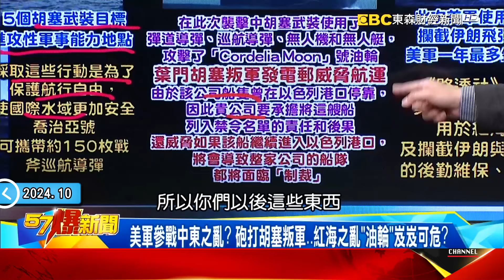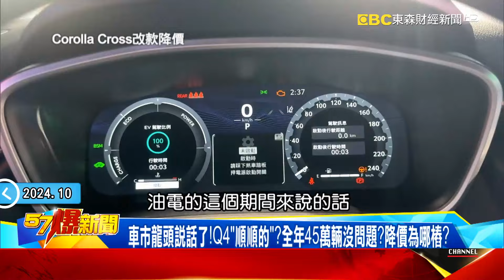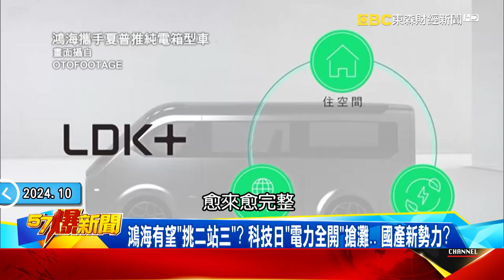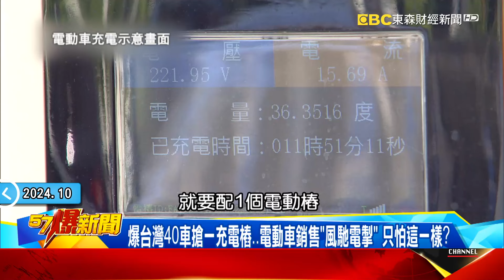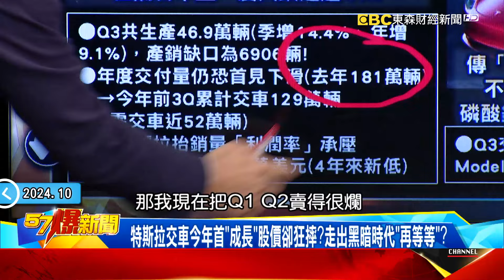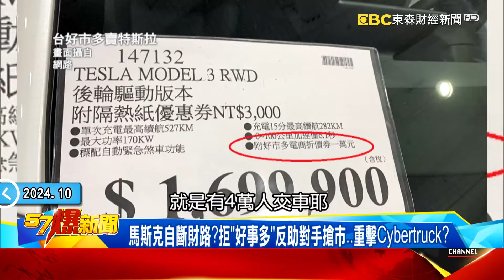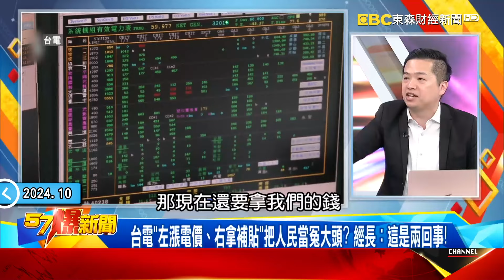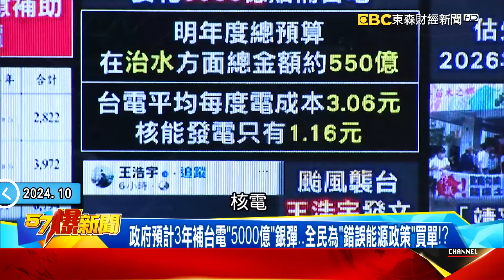以哈戰爭1周年恐永無止盡！？ 辛瓦「只靠紙筆溝通」人知蹤跡？ - 康仁俊 黃世聰 江中博 羅旺哲 徐俊相《57爆新聞上集》 2024.10.07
00:00 伊朗強勢反擊以國倒數24hr？ 中東恐釀「魚死網破」油價飆漲？！
14:48 2024台灣車市恐上演「大逆轉」？ 揭日系車龍頭帶頭「降價」內幕！
27:26 馬斯克「站台」處女秀卻押錯寶？ 「高成長」神話恐滅…股價腰斬？！
37:24 台人「薪如紙水」實質薪水連3年下滑…爆「最低工資族」越來越多！？

2024台灣車市看淡不淡上演「大逆轉」？揭龍頭帶頭「降價」內幕！
車市龍頭說話了！Q4「順順的」？全年45萬輛沒問題？降價為哪樁？
排擠效應？ 進口車「年式轉換」狂降價… 國產車陷「死亡交叉」？
爆全年市佔挑戰翻倍… 台灣車市混戰「電車」一枝獨秀壁上觀？
鴻海有望「挑二站三」？ 科技日「電力全開」搶灘… 國產新勢力？
爆台灣40車搶一充電樁…電動車銷售「風馳電掣」 只怕這一樣？

馬斯克「站台」處女秀卻押錯寶？「高成長」神話恐滅…股價腰斬？
美大選「壕溝戰」開打！馬斯克熱臉貼冷屁股…賠了夫人又折兵？
特斯拉交車今年首「成長」股價卻狂摔？走出黑暗時代「再等等」？
爆特斯拉「高成長神話」恐破滅… 小摩：長期股價恐修正達46%
馬斯克自斷財路？拒「好事多」反助對手搶市…重擊Cybertruck？

伊朗強勢反擊倒數24hr？ 中東恐釀「魚死網破」油價飆漲無盡頭？
獨！伊朗非打不可遠程飛彈曝光？革命衛隊指揮官死於以軍空襲？
以伊相互毀滅…核電廠告急？ 摩薩德領軍觀光電廠兼飛彈轟炸？
以哈戰爭1周年恐永無止盡！？ 辛瓦「只靠紙筆溝通」沒人知蹤跡？
美軍參戰中東之亂？ 砲打胡塞叛軍…紅海之亂「油輪」岌岌可危？

漲電價扛不住「雙鐵」也要漲？爆台電早盤算「漲價、補貼」全都要！？
電價漲「雙鐵」成本增恐漲更多！？ 經部喊「補貼」…仍是全民買單！？
「通膨怪獸」吃掉外食族荷包…爆buffet漲百元、星巴克輕食悄漲！
台人「薪如紙水」實質薪水連3年下滑…爆「最低工資族」越來越多！？
台電「左漲電價、右拿補貼」把人民當冤大頭？ 經長：這是兩回事！
政府預計3年補台電「5000億」銀彈…全民為「錯誤能源政策」買單！？
颱風天自傲「風電」創紀錄…光電呢？ 獨揭2026年綠電「跳票」內幕！